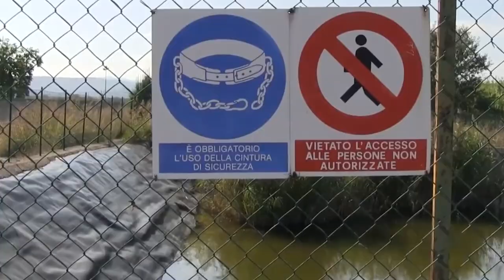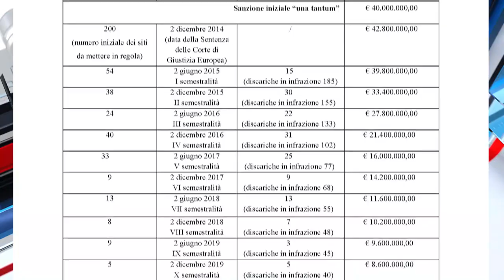Rifiuti. Legambiente ha presentato indagine su raccolta in Abruzzo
Legambiente e Wwf Abruzzo hanno illustrato oggi a Pescara  i risultati di uno studio riguardante la Gestione dei rifiuti in Abruzzo. Nella nostra regione ci sono troppe discariche